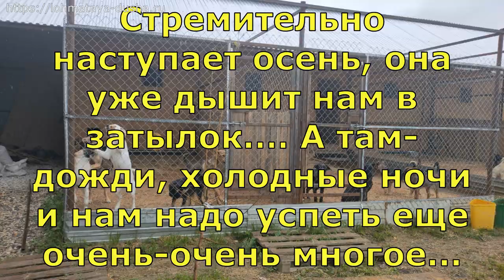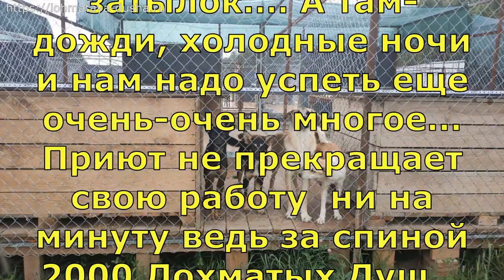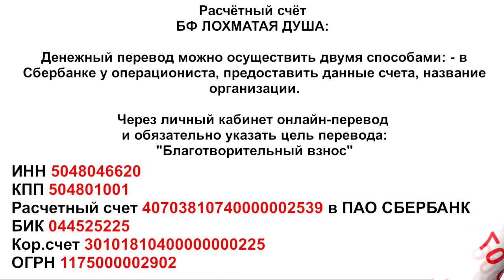Что происходит в приюте?_rescue animal shelter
Work at the shelter doesn't stop for a minute... It's autumn, cold, rain... And we have 2000 animals! Friends, we hope for you...

 Adopt-a-Pet. Welcome.

Голодные телефоны:
Билайн: 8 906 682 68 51
Билайн: 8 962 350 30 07
Теле2:  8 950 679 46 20

Банковские Карты:
Alfabank: 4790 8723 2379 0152
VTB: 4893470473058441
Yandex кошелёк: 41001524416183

Our bank cards:
Visa Classic: 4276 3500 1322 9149
MasterCard: 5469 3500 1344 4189
Beneficiary of payment: Valenina Silich
Получатель платежа: Valentina Silich